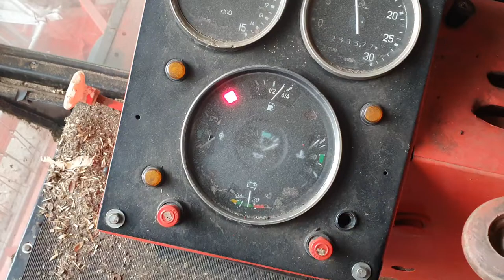Bizon 5056 (uruchomienie po roku) Vlog#47🤔🤯